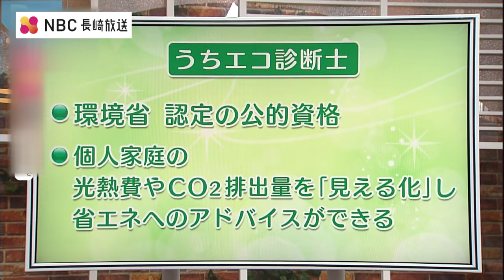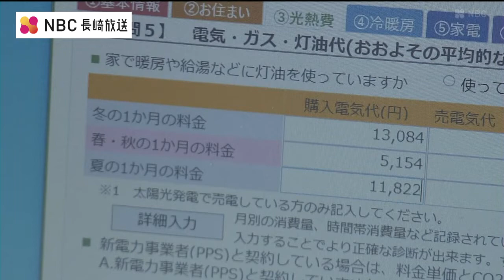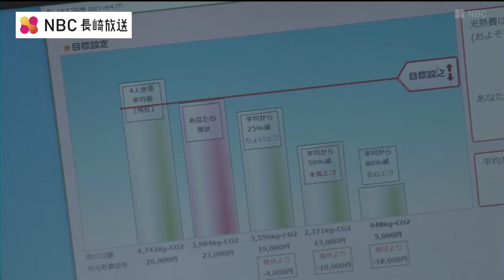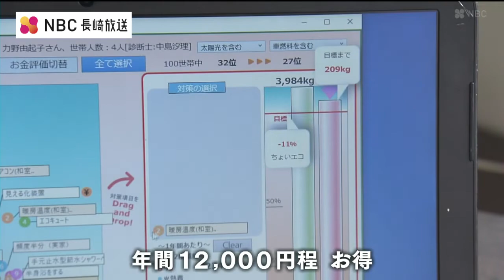【ワンチェクプロジェクト】「うちエコ診断士」に診断してもらいました！【Pint】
長崎の豊かな自然を守るためのプロジェクト
～ワンチェックプロジェクト～

豊かな自然環境を守るために
　・ごみの分別をきちんとする
　・こまめに電気を消す
など、身の回りのことをもう一度見直しましょう！

今回はレポーター・力ちゃんの家のエコ度合いを
『うちエコ診断士』に診断してもらいました。

診断結果はいかに…！？

◆放送番組：Pint
◆放送日　：2021年7月21日（火）

NBCではワンチェックプロジェクトの一環として
長崎県で環境保全活動をされている個人・団体をNBC環境賞として表彰致します。
募集期間は、2021年6月１日（火）～2021年12月17日（金）まで。